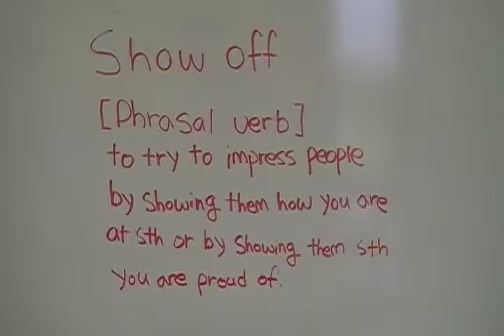Show Off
A video definition by Veronica & Abdu